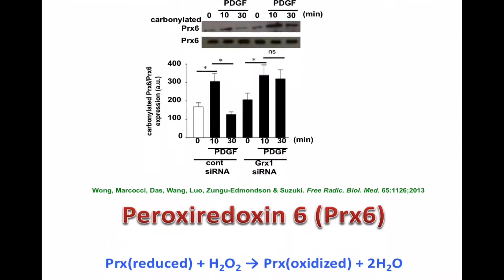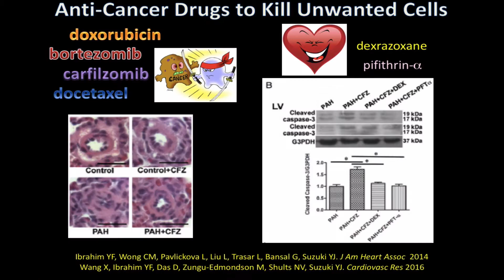heart/lung disease is a huge problem